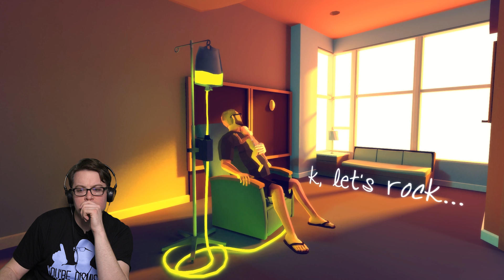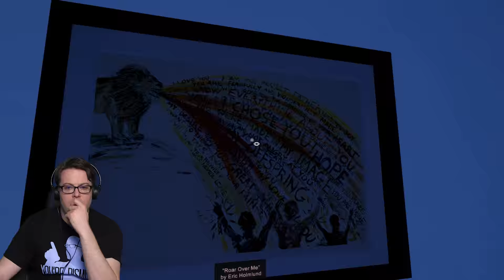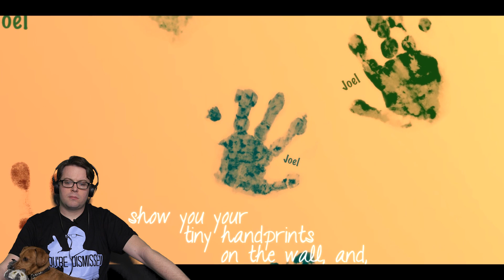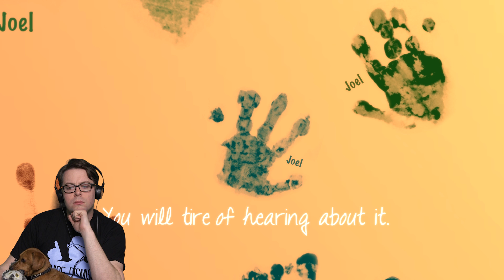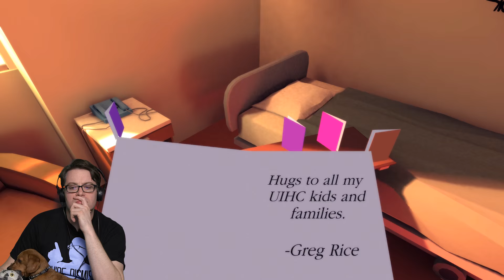Greg Miller's Quietest Let's Play Ever - Kinda Funny Plays That Dragon, Cancer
That Dragon, Cancer chronicles a young boy's battle with cancer through the eyes of his parents. What will it do to cancer survivor Greg Miller? Shut him up.

Each and every day, Tim Gettys, Greg Miller, and Colin Moriarty get together to talk videogames.